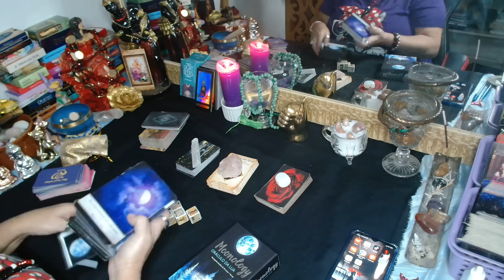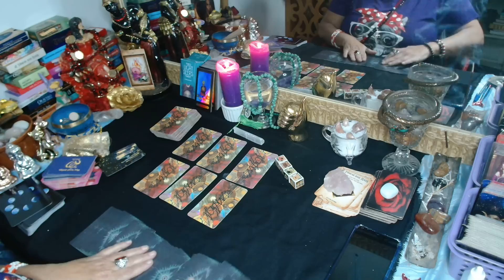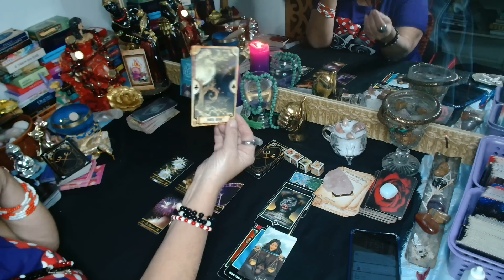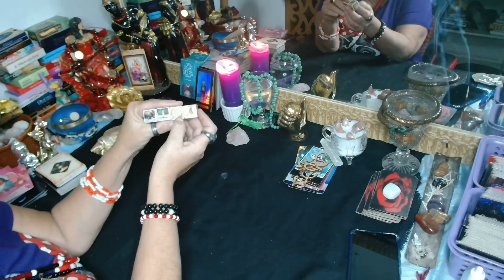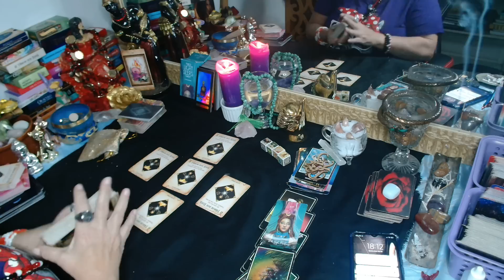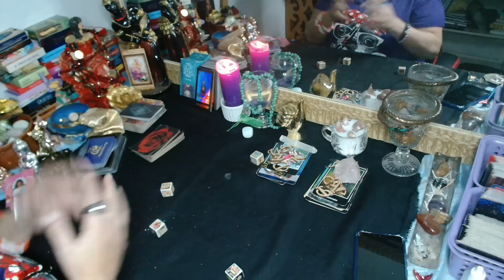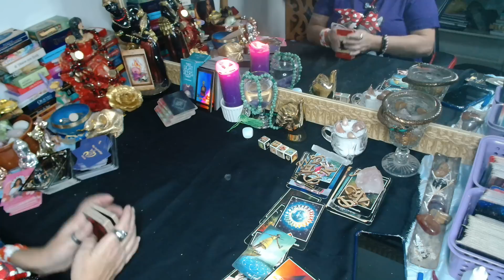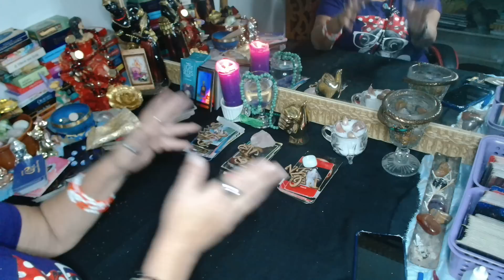Quinta-feira do(a)Ser de Luz? Pensamentos, Sentimentos e Atitudes? (11)989292508#leituraintuitiva 💃🌹